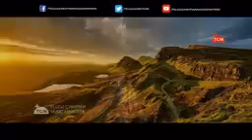song pastor Chandrashekar bn bhogenahalli village church